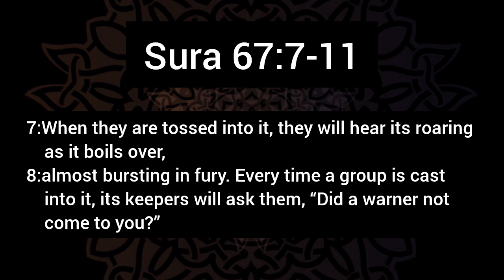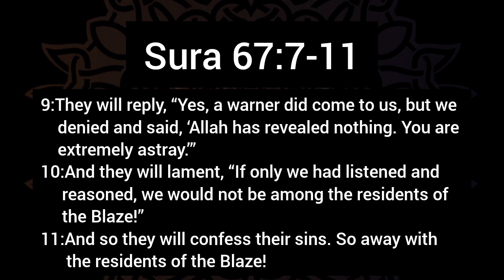Description of Hellfire (pt.13)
In this video you can see an excerpt of the lecture from Nouman Ali Khan on the explanation of Sura Al-Mulk(67:7-11).